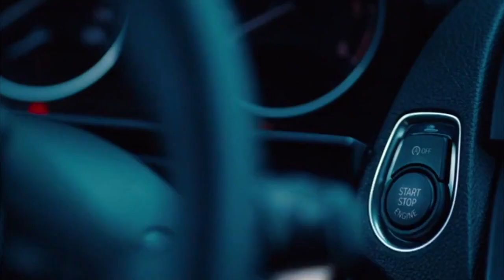Paul Hirsch (Editors)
What an editor does especially what Paul Hirsch does when it comes to editing.